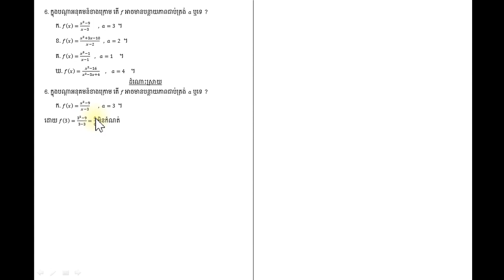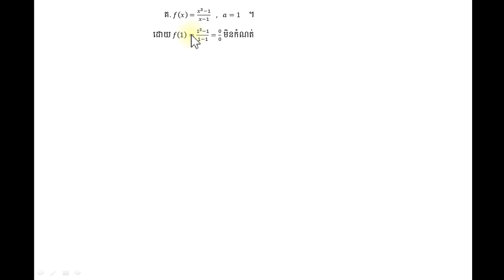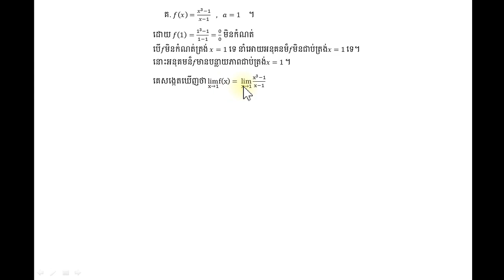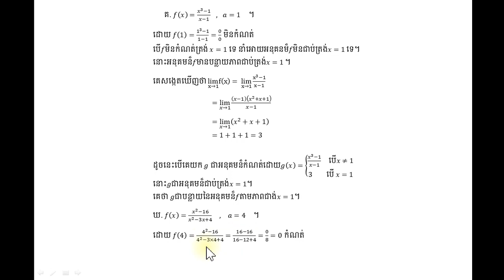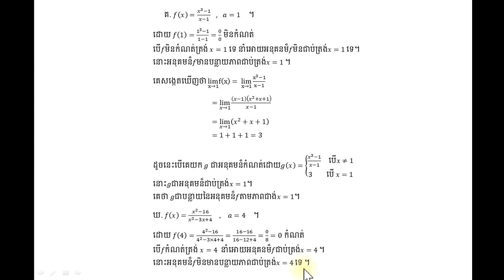6. ក្នុងបណ្តាអនុគមន៏ខាងក្រោម តើ 𝑓​ អាចមានបន្លាយភាពជាប់ត្រង់ 𝑎​ ឬទេ ?